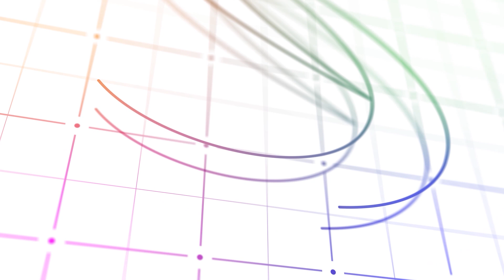YouTubeチャンネル構築で成功した事例紹介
YouTube制作のご依頼はこちらから

▼目次
0:00 オープニング
1:02 YouTubeアルゴリズム
3:03 まず最初にやるべきこと
4:31 平均再生率を上げるには
6:30 アルゴリズムに乗るまでの期間
7:55 具体的な事例

植本涼太郎×青笹寛史